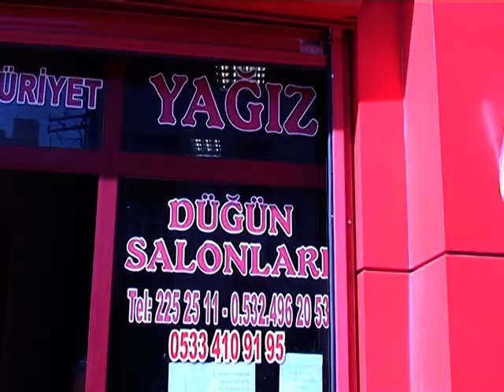DERYA & HARUN ÇİÇEK KINA 1